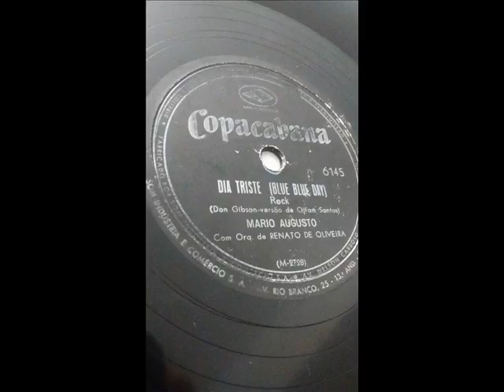Dia triste (Blue Blue Day) - Mario Augusto - 1960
Gravação Copacabana, 1960.